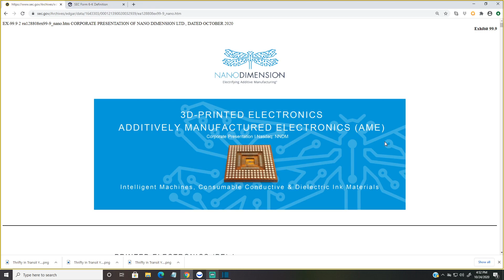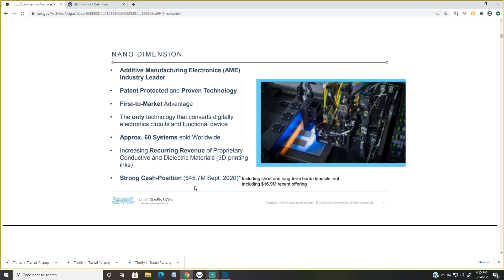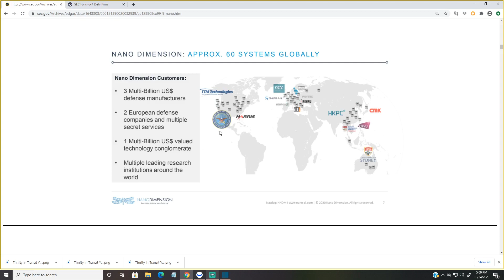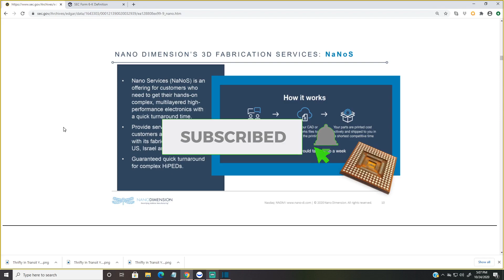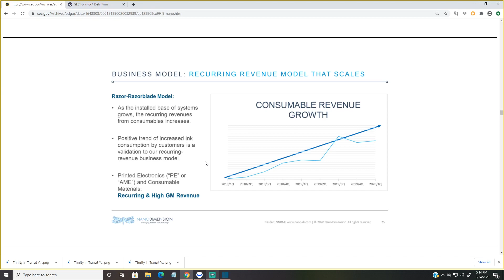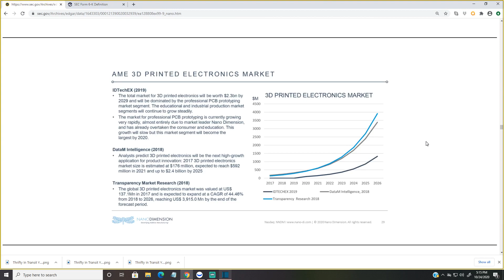NNDM NEW Investor Presentation from Nano Dimension! 2020 NNDM Stock News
This is the latest presentation available to investors presented by Nano Dimension. A key point I want to make is they are in the midst of expanding during the illness and could be an indicator of the strength of their unique 3d printers. These are just my thoughts on segments of the presentation and I still recommend you look over it and read it yourself! It is definitely worth a look if you are interested in investing in NNDM.

-Relevant Links-
NNDM SEC Edgar Filings

FREE THINGS
Free Discord Server

Timestamps
0:00 Intro
0:34 Presentation starts
0:59 Overview
1:40 Existing customer base
2:08 Fail safe business model?
3:09 Factory efficiency
3:35 Nano Services
3:57 Product specs (pause)
4:00 Production capabilities (pause)
4:04 Flexibility of use
4:06 Projected financials
4:27 Recurring revenue model
4:49 Progression from R&D
5:05 3D Printers in a "CV19" world
5:23 Market expansion over time
5:32 Key points
6:04 My thoughts

--TEXT FROM FILINGS--
"We market and sell our products and services worldwide, primarily to companies that develop products with electronic components, including companies in the defense industry, including the U.S. Armed Forces, the automotive sector, consumer electronics, semiconductor, aerospace, and medical industries and to research institutes. Our primary market is the United States, though we have also experienced growth in Asia Pacific and Europe and expect that trend to continue.

Our goal is to expedite our growth and to further advance our breakthrough technologies and commercialization efforts. To achieve these objectives, we plan to:

● Increase sales. We are advancing our commercialization efforts and infrastructure, and allocating more resources to activities executed by our U.S. and Hong Kong headquarters, including increasing sales manpower.

● Increase amount of applications and advanced electronics applicable use cases. In collaboration with our customers, create applications that can expedite the usage of our products for production grade products and consequently increase our sales. Our main focus is in collaboration with customers in the fields of automotive, aerospace, medical devices and defense.

● Form alliances with industry leaders. We plan to collaborate with companies in the fields of design and manufacturing in order to expedite the adoption of our technology by the market.

● Capitalize on our nano-conductive and dielectric inks, and software technology products. We plan to exploit our inks as supplemental products to our DragonFly LDM system. We also plan to increase the software options and enable levels of licensing that we could monetize.

Our strategic growth plan includes the following:
● Current state: Monetize commercially available products and services for additive electronics design.
● Horizon 1: Deliver higher speed production-grade additive electronics systems and more materials and services.
● Horizon 2: Deliver hybridized capabilities that combine mechanical functionality within electrified geometries."